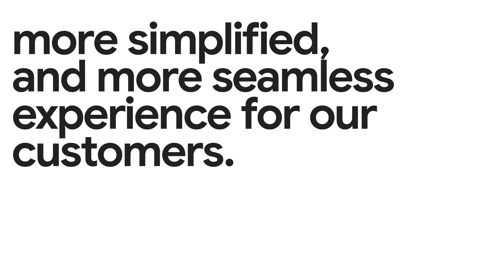New Way Now: Fortenova is using AI to build a waste-free future with Google Cloud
𝗦𝘂𝗺𝗺𝗮𝗿𝘆: Bojan Radlovic, chief digital officer at Fortenova Group, shares how Google Cloud is helping the leading food producer and retailer leverage AI to tackle critical global issues. With Google Cloud, Fortenova Group created an AI inventory helper that provides grocery store managers with fresh insights to help them place more accurate orders for perishables like fruits and vegetables, reducing food waste while boosting profits.

𝗖𝗵𝗮𝗹𝗹𝗲𝗻𝗴𝗲: Fortenova Group wanted to find a way to use AI to simplify the ordering process for store managers and optimize orders, while driving more value from its 30+ terabytes of customer and transactional data.

𝗦𝗼𝗹𝘂𝘁𝗶𝗼𝗻: Using Vertex AI, Fortenova Group created an AI forecasting tool that can generate the daily demand for products with a limited shelf life, such as fruits and vegetables. The tool analyzes different influencing factors, including order history, inventory levels, and specific drivers like peak holidays or promotions to suggest the optimal amount needed to meet customer demand without ending up with an unsellable surplus. Vertex AI not only makes it easy to quickly build, train, and monitor AI models but also seamlessly connects with other third-party tools that can be used, helping Fortenova Group to scale different AI and analytics use cases.

𝗥𝗲𝘀𝘂𝗹𝘁𝘀: Instead of spending time trying to understand and analyze all the different factors around ordering, store managers can now simply use the tool to suggest the right amount to order, reducing waste while still bringing the products customers want to their tables.

𝗛𝗶𝗴𝗵𝗹𝗶𝗴𝗵𝘁𝘀 𝗮𝗻𝗱 𝗸𝗲𝘆 𝘁𝗮𝗸𝗲𝗮𝘄𝗮𝘆𝘀 𝗳𝗿𝗼𝗺 𝗼𝘂𝗿 𝗶𝗻𝘁𝗲𝗿𝘃𝗶𝗲𝘄 𝘄𝗶𝘁𝗵 𝗕𝗼𝗷𝗮𝗻 𝗥𝗮𝗱𝗹𝗼𝘃𝗶𝗰, 𝗖𝗵𝗶𝗲𝗳 𝗗𝗶𝗴𝗶𝘁𝗮𝗹 𝗢𝗳𝗳𝗶𝗰𝗲, 𝗙𝗼𝗿𝘁𝗲𝗻𝗼𝘃𝗮 𝗚𝗿𝗼𝘂𝗽:

→ “With Vertex AI, we have been able to build a tool for store managers. It takes into account inventory levels, past orders, all the different main holidays that could impact how much fruit and vegetable you would need to order. We built a tool that allows you to then say this is how much you should order.”

→ “With Vertex AI, we have been able to build, train, and monitor our models at a much quicker clip. And also, it allowed us to connect to third-party providers in a very seamless way, which is critical for our ability to scale different use cases, but also to move our platform forward.”

→ “We chose Google Cloud for the combination of three components. One was stability, the other one was robustness, and the third one was ability to scale with our needs. Together with Google Cloud, we can build a more unified, more simplified, and more seamless experience for customers.”

→ Looking forward, Fortenova Group plans to continue its journey with Google Cloud and explore even more possibilities for transformation and growth using AI. In particular, Fortenova Group hopes to draw additional insights from the data collected from the more than 2.6 active members in its successful loyalty programs to deliver new personalized experiences, both online and in stores.

𝗚𝗼𝗼𝗴𝗹𝗲 𝗖𝗹𝗼𝘂𝗱 𝗽𝗿𝗼𝗱𝘂𝗰𝘁𝘀 𝗶𝗻 𝘂𝘀𝗲: BigQuery, Cloud Storage, Looker Studio, Vertex AI, Google Workspace

→ Fortenova Group: Delivering fresh insights to reduce food waste and boost revenues